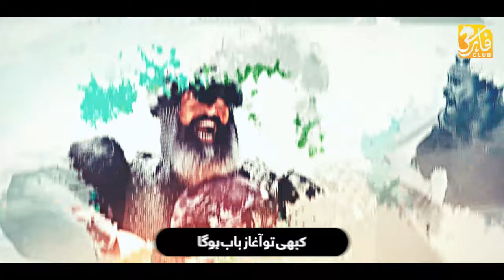Superhit Motivational Nasheed - Kitab Sada Rahagi Kub Tak - Murad Ahmad - Faris Club -MuaviyaBinAzam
Vocalist: Murad Ahmed
Audio: TSD
Video: Eman Club
Production: Faris Club